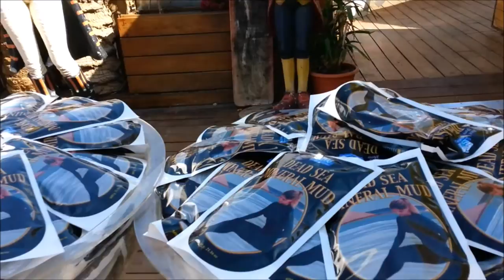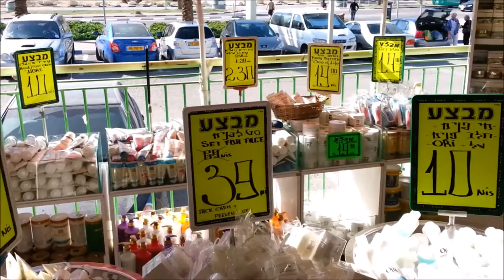ים המלח, ישראל, עין בוקק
YowGoGo - ניווט בתמונות - iOS, Android.

Планируя поездку в Израиль, посмотри видео обзоры страны, и Вы будете знать точно какие места вы хотите посетить, а какие нет.

Подписавшись на канал, Вы вовремя получаете интересную информацию об Израиле.

Waze - YowGoGo ( קבוצה | группа | group )
Skype - YowGoGo